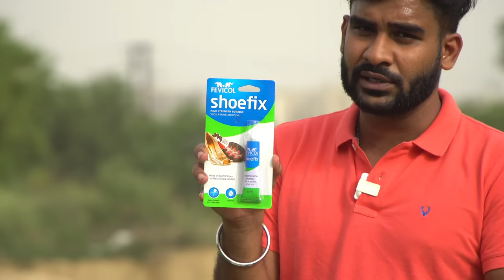Repair SHOES with FEVI KWICK ?